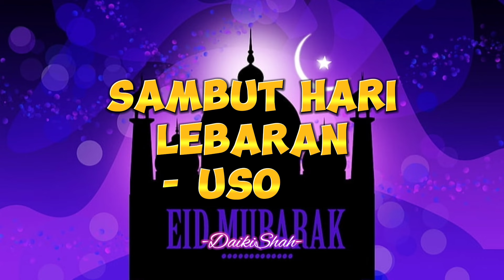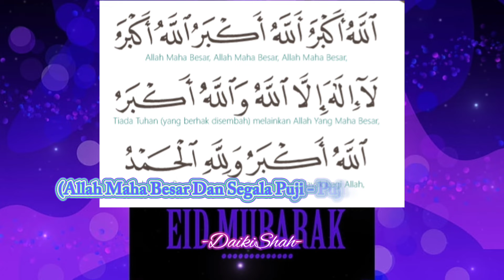Usop - Sambut Hari Lebaran (Lirik Lagu)